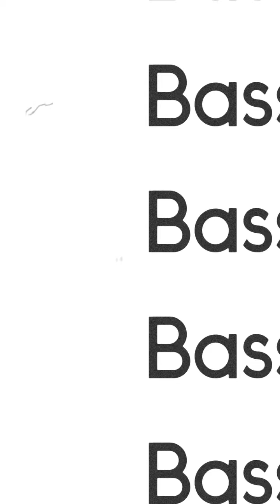Too much bass in these cars drop comment of which one hitting the hardest